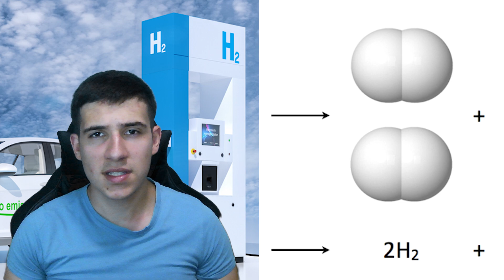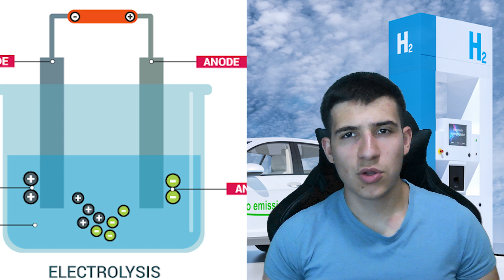УБИЙСТВОТО НА Стенли Майер! 🕵️‍♂️🔍(Историята)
Станете член на канала за още видеа -
АБОНИРАЙТЕ СЕ ЗА ОЩЕ ТАКИВА ИНФОРМАТИВНИ ВИДЕА!